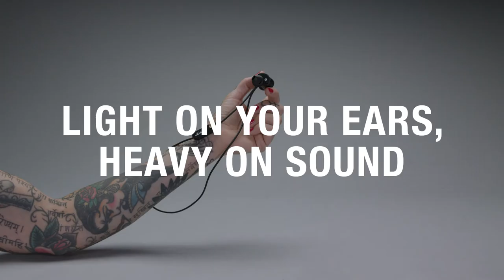Marshall - Minor II Bluetooth - Intro/Trailer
Minor II Bluetooth - light on your ears, heavy on the sound.

Minor II Bluetooth is a hardworking wireless in-ear with Bluetooth Qualcomm® aptX™ technology. It offers 12 hours of wireless playtime on a single charge and boasts an innovative ear-fit system with an adjustable loop for an optimised and ergonomic fit. They are engineered to stay in place and feel comfortable throughout the day. Minor II Bluetooth features custom-tuned 14.2 mm dynamic drivers that produce rich highs, crisp mids and clear, balanced bass that will make you feel like you’re centre stage. The in-ear design provides just the right amount of noise isolation, while still allowing you to hear your surroundings. Minor II Bluetooth is equipped with a microphone, as well as a multi-directional control knob to easily answer phone calls or wirelessly control your music. When your earphones are not in use, quickly connect the magnetic earbuds together to stay firmly around your neck. Classic Marshall details such as brass detailing and the iconic Marshall script are present, and the rubberised finish provides roadworthy durability. Simply put, Minor II Bluetooth is in it for the long haul.